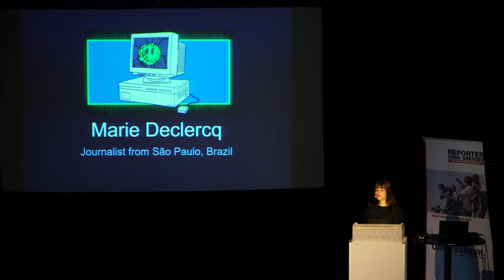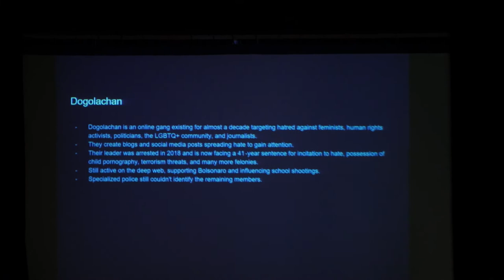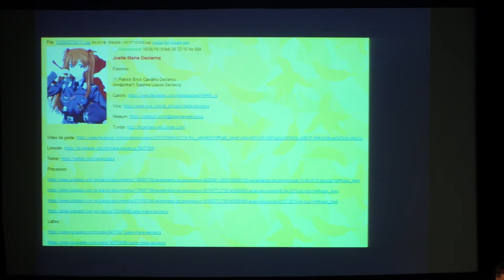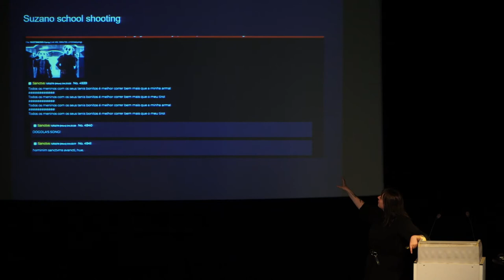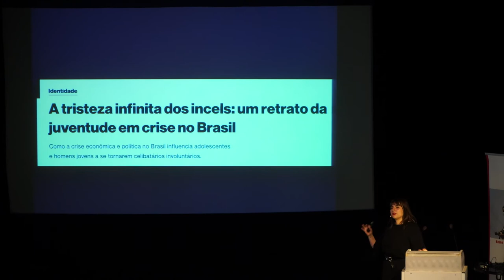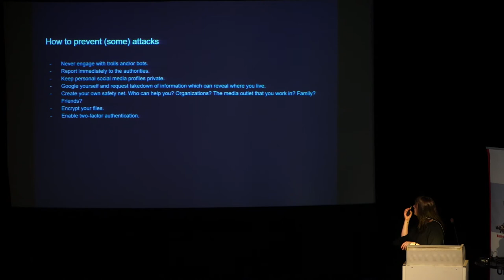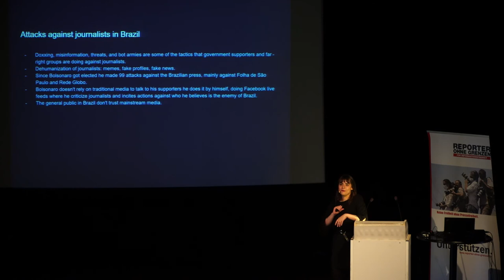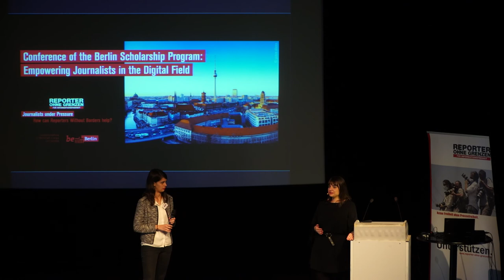Hatespeech and surveillance in Brasil - Our fellow Marie Declerq explains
Marie Declerq publishes as a columnist and journalist in Brazil. She participated in the Berlin scholarship program of Reporters without Borders and came to Berlin for four months to receive a training on digital security. Alarmed by threats she received from an extreme right-wing group, she learned to improve her personal digital security and to arm herself against digital surveillance. She now passes on this knowledge to other journalists in her home country. In her presentation, she reports on how she became a victim of digital smear campaigns and surveillance.
Reporters without Borders: Investigating, prosecuting, supporting - Reporters without Borders documents violations of freedom of the press and information worldwide and alerts the public when journalists and their employees are in danger. We are committed to greater security and better protection for journalists. We fight online and offline against censorship, against the use and export of surveillance technology and against restrictive media laws.
Marie Declerq publiziert als Kolumnistin und Journalistin in Brasilien. Sie hat am Berliner Stipendienprogramm von Reporter ohne Grenzen teilgenommen und ist für vier Monate nach Berlin gekommen, um sich zum Thema digitale Sicherheit schulen zu lassen. Selbst alarmiert durch Drohungen, die sie von einer rechtsextremen Gruppe erhalten hatte, lernte sie ihre persönliche Sicherheit besser zu schützen und sich gegen digitale Überwachung zu wappnen. Dieses Wissen gibt sie nun an andere Journalist*innen in ihrer Heimat weiter. In ihrer Präsentation berichtet sie darüber, wie sie zum Opfer von digitaler Hetze und Überwachung wurde.